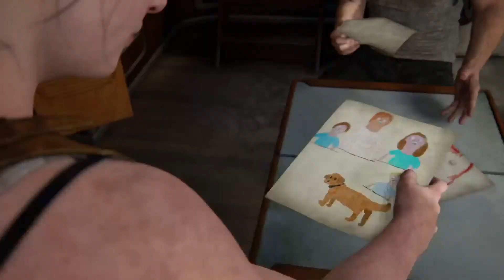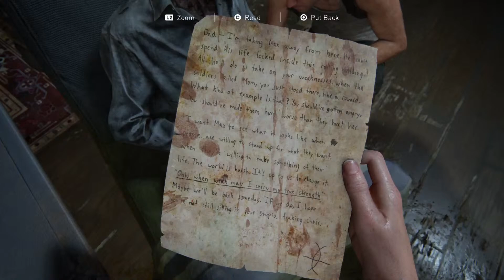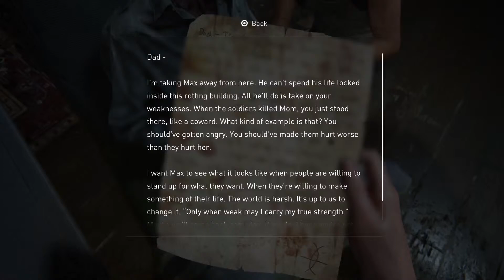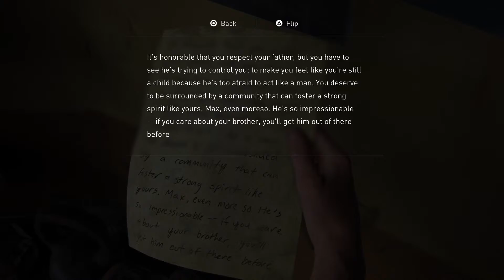The Last Of Us Part II: Seattle, Day One, Abigail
Welcome back to the channel. Join me live as I stream Last Of Us Part II! Four Years Later. Joel and Ellie have settled in the town of Jackson, a thriving community. When tragedy strikes Ellie embarks upon a quest for revenge, but at what cost? Drop a comment in the chat or post your thoughts afterwards!